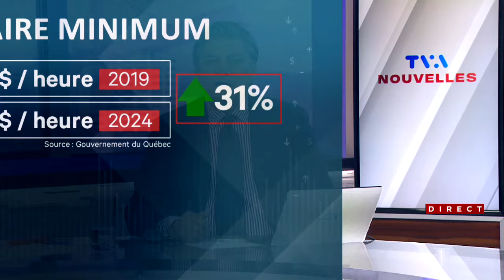Le salaire minimum passe à 15,75$ aujourd'hui - entrevue